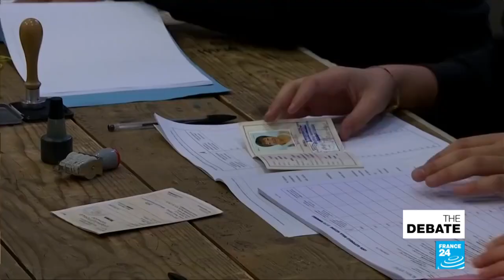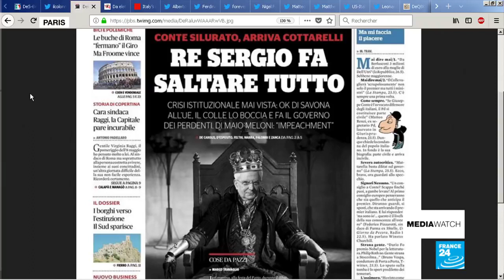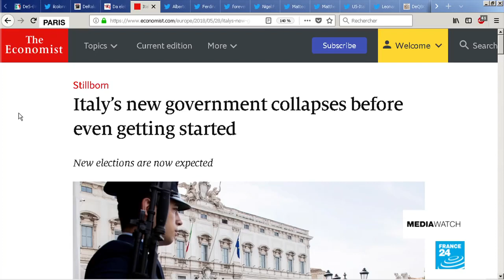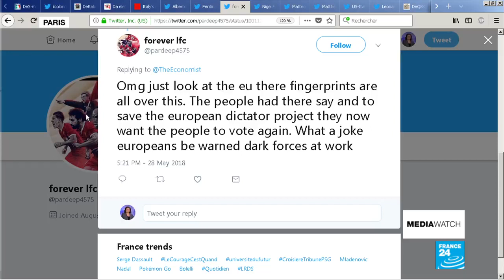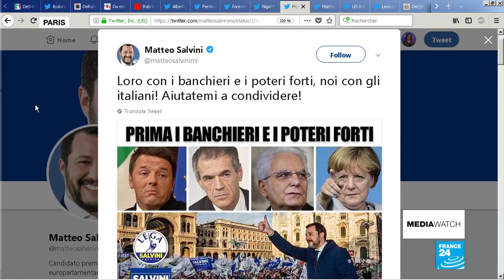Manlio Di Stefano (M5S) a France24 sulla crisi istituzionale